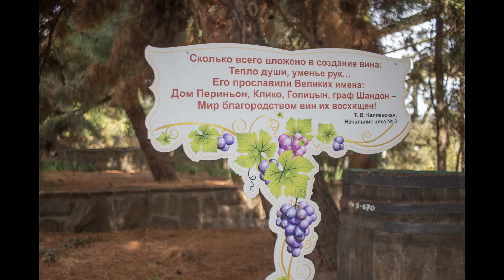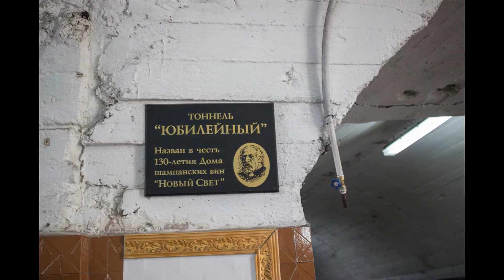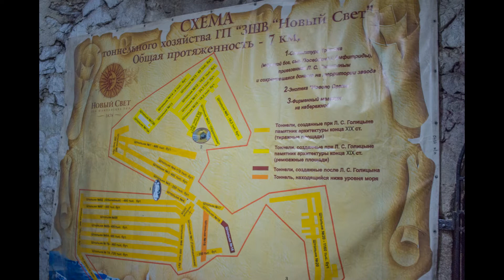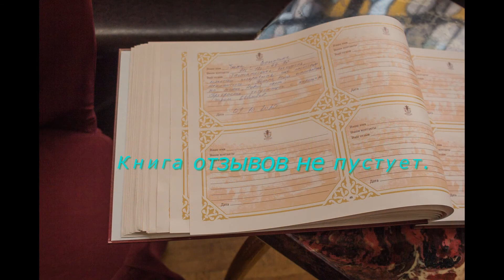Завод шампанских вин "Новый Свет"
Экскурсия на завод шампанских вин в посёлке Новый Свет.
Дегустация.